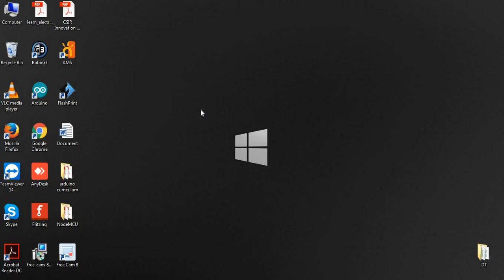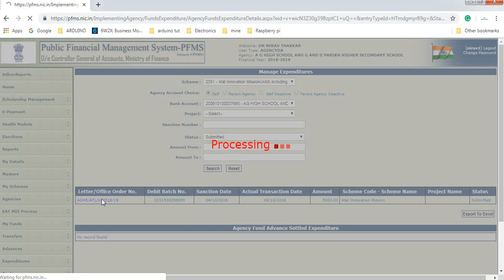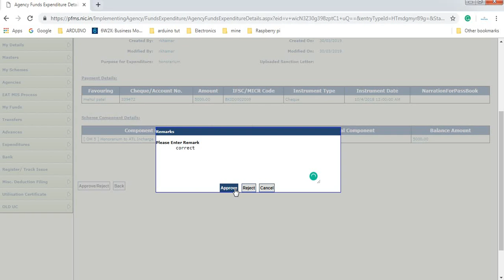How to Approve any Transaction in PFMS (in Hindi)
Hello everyone,
This video will let you know how to approve any transaction you have filled from DO (Maker Account)

Keep filling..!

Jai Hind!